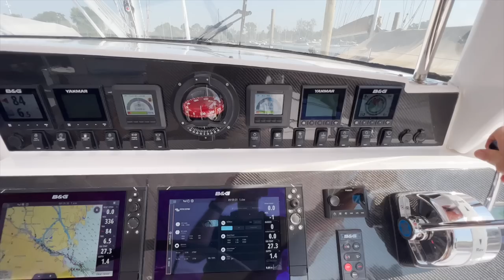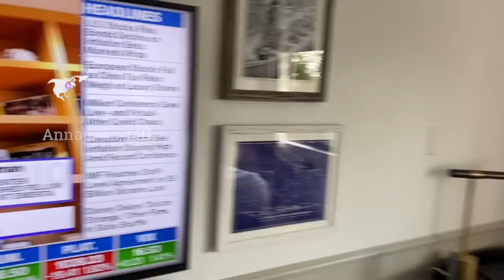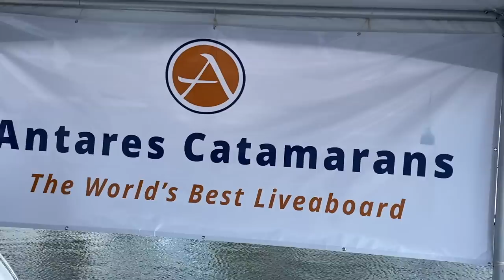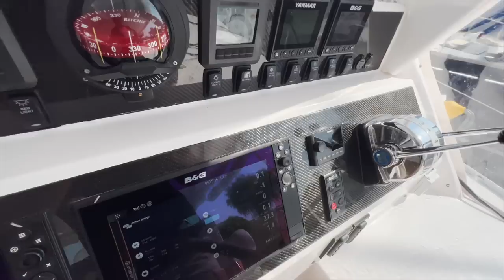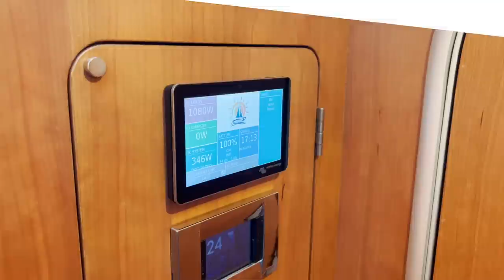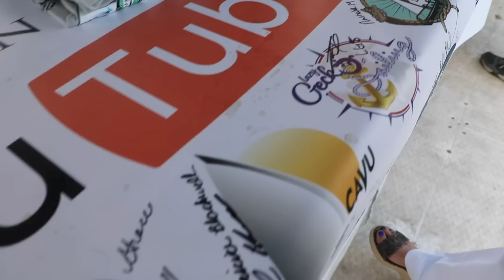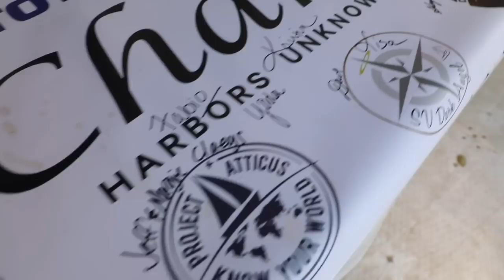YouTube Has Changed the Sailing World and the FIRST Antares HYBRID! Lazy Gecko Sailing Ep. 258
We're aboard Calypso with Captain John, ready to haul her out for some much needed repairs. We'll flash back to the last time we hung out with him, which just happened to be at the Annapolis Sailboat Show! Come along for the wild ride as well as a first look at the BRAND NEW Antares Hybrid!

Other Links:

Server:
and clicking on VIDEOS

Season 10

Season 9

Season 8

Season 7